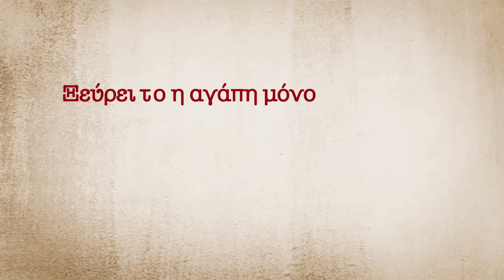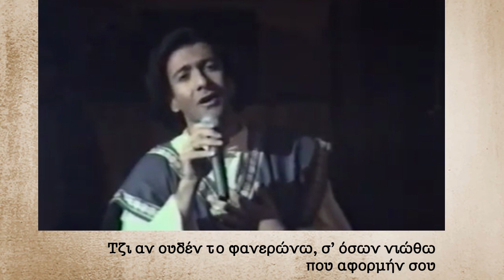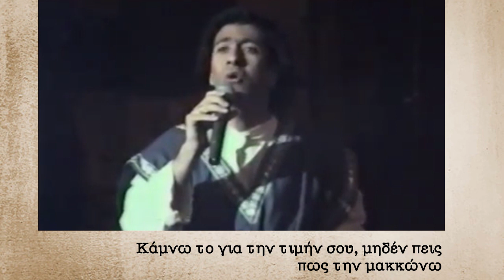ΞΕΥΡΕΙ ΤΟ Η ΑΓΑΠΗ ΜΟΝΟ Κώστας Κακογιάννης - Άλεξ Παναγή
μουσική ΚΩΣΤΑΣ ΚΑΚΟΓΙΑΝΝΗΣ
ποίηση ΑΓΝΩΣΤΟΥ - (16ος αι) - "ΡΙΜΕΣ ΑΓΑΠΗΣ"
ερμηνεία ΑΛΕΞ ΠΑΝΑΓΗ
Ηρώδειο 1994

"ONLY LOVE KNOWS"
music COSTAS CACOYANNIS
lyrics by UNKNOWN / 16th-century Cypriot poetry
performed by ALEX PANAYI
Acropolis Amphitheater, Athens 1994

Σημείωμα Κ. Κακογιάννη από Facebook:
Ενώ ήμουν ακόμα μαθητής, σε μια από τις επισκέψεις μου στη βιβλιοθήκη του Λανιτείου (Γυμνασίου), έπεσε στα χέρια μου μια συλλογή με ποιήματα αγνώστων Κυπρίων του 16ου αιώνα, τις «ΡΙΜΕΣ ΑΓΑΠΗΣ». Η έκδοση ήταν του 1976 σε επιμέλεια της Θέμις Σιαπκαρά Πιτσιλίδου.

Η γλώσσα των 150 τόσων ποιημάτων ήταν ένα μείγμα στοιχείων της κυπριακής διαλέκτου με το κινήμα του Πετραρχισμού που επικρατούσε τότε στην Ευρώπη.  Ενθουσιασμένος από το διαμάντι που ανακάλυψα, άρχισα να μελοποιώ κάποια από αυτά, με πρώτο το «Ξεύρει το η αγάπη μόνο».

Λίγα χρόνια μετά, όταν πια υπηρετούσα στο στρατό και με τα τραγούδια της συλλογής ξεχασμένα στο συρτάρι, η Βιολέτα Κακομανώλη, σε μια από τις συναντήσεις μας, μου εισηγήθηκε να διασκευάσω μια σειρά από τραγούδια του 15ου και 16ου αιώνα για χορωδία και ηλεκτρονική μουσική. Λάτρεψα τόσο την ιδέα της που έπεσα με τα μούτρα στη δουλειά.  Τότε θυμήθηκα και τα τραγούδια απ τις Ρίμες Αγάπης και τα ενέταξα στη συλλογή.

 Έτσι γεννήθηκε το  «Ars Musica», το πρώτο μου CD, με τις χορωδίες του Πνευματικού Ομίλου, υπό τη διεύθυνση της Βιολέτας Κακομανώλη, τον Άλεξ Παναγή, με τον οποίο υπηρετούσαμε μαζί στη ΣΜΕΦ, την μαθήτρια τότε Μαριλίζα Παπαδούρη στο cello και την αδελφή μου την Ειρήνη. Η εκτύπωση έγινε στην Αγγλία από την ξακουστή Nimbus Records.

Τον επόμενο χρόνο το CD, παρουσιάστηκε με επιτυχία σε όλα τα αμφιθέατρα του νησιού και αργόγερα το 1994 στο Ηρώδειο, από όπου και το απόσπασμα.

TAGS: Ρϊμες Αγάπης /  Rhymes of Love / Cypriot 16th century poetry / 16th-century poetry of Cyprus / Alex Panayi / Alex Panagi /  Costas Cacoyiannis / Kostas Kakogiannis / Costas Cacoyannis / Cypriot dialect